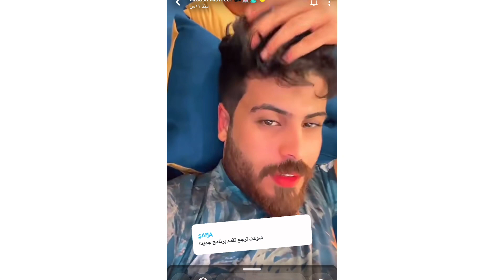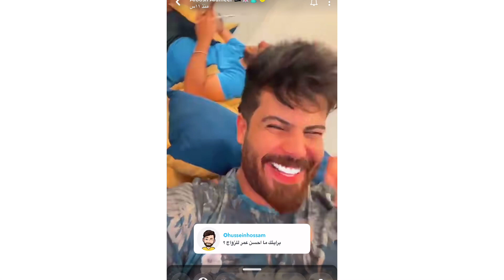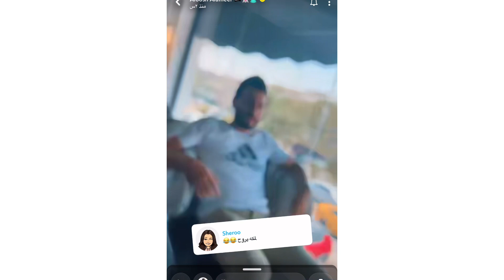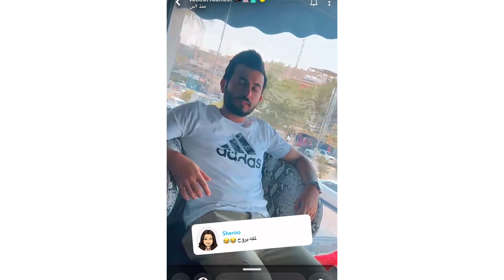علوش الامير يتعرض على هجم من ناس يحجي ؟+ابن رائد ابو فتيان يحب بنيه 😂+علوش يجتمع ويه تمتم +اسئله